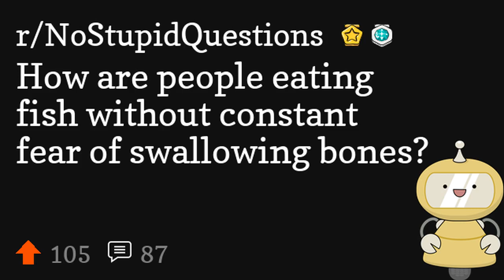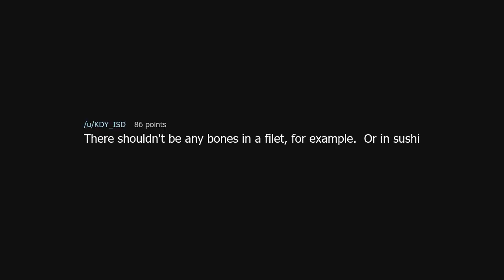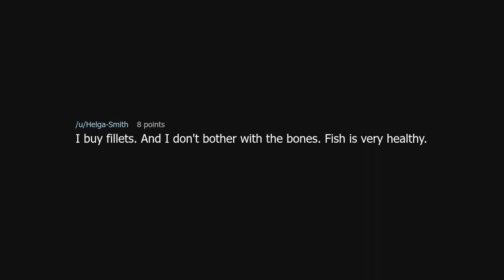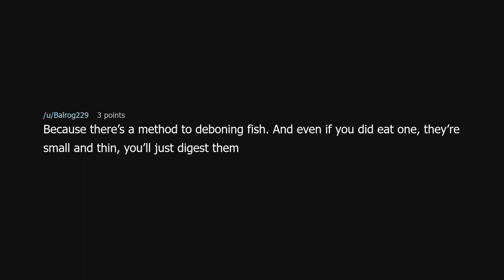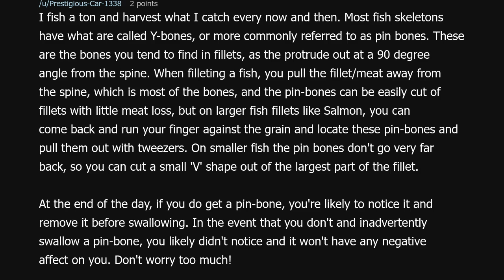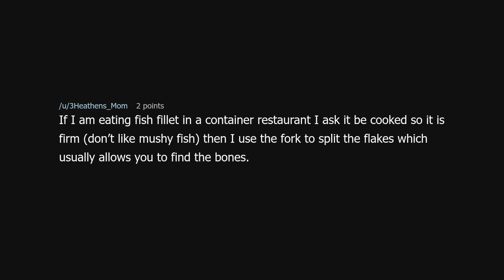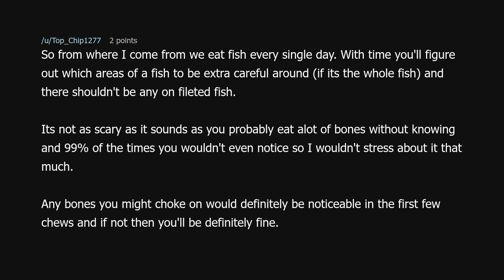How are people eating fish without constant fear of swallowing bones?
How are people eating fish without constant fear of swallowing bones? (r/NoStupidQuestions)

Source: Mrs-Plantain on Reddit (link removed at the insistence of YouTube)